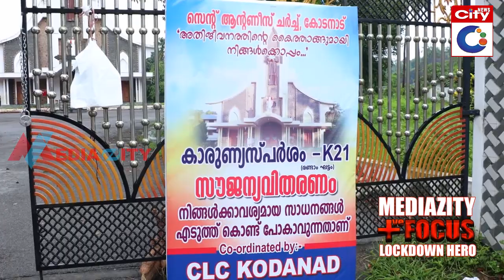മീഡിയസിറ്റി പോസിറ്റീവ് ഫോക്കസ്